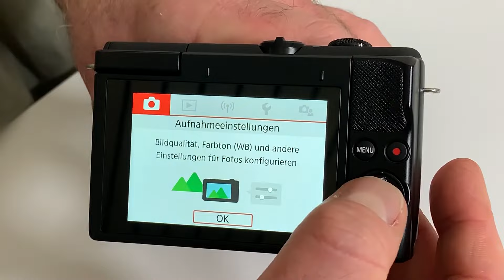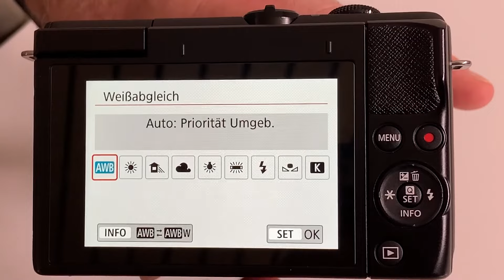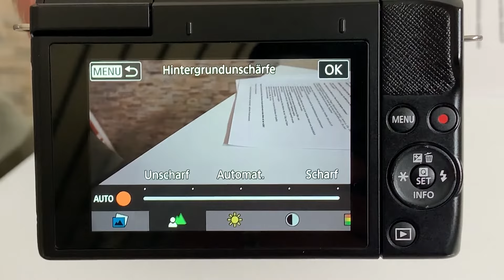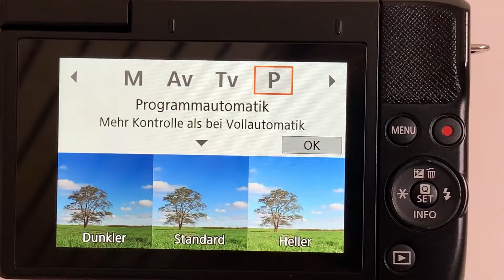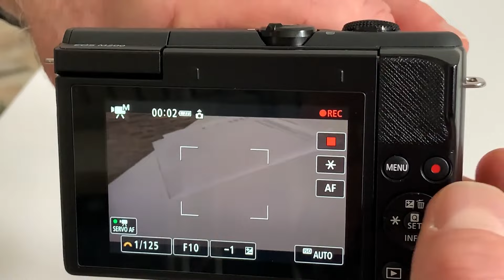Canon EOS M200: Holt euch einen schnellen Überblick zum Loslegen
Die Canon EOS M200 ist eine tolle APS-C-Systemkamera, die besonders für Fotografie-Einsteiger geeignet ist. Habt ihr sie euch zugelegt, geht es jetzt daran, ihre vielen Funktionen kennenzulernen und auszuprobieren. In diesem Tutorial gibt euch Profi-Fotograf Christian Haasz einen schnellen Überblick. Viel Spaß!